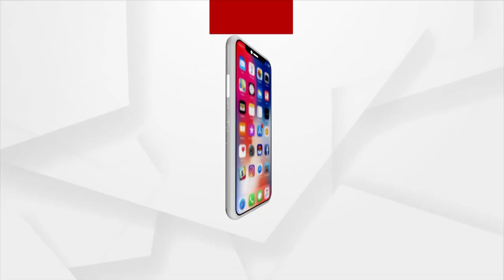BJD’s Sulochana Das takes oath as Bhubaneswar Municipal Corporation Mayor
BJD’s Sulochana Das takes oath as Bhubaneswar Municipal Corporation Mayor. Sulochana Das was sworn in as the first woman Mayor of Bhubaneswar Municipal Corporation (BMC).